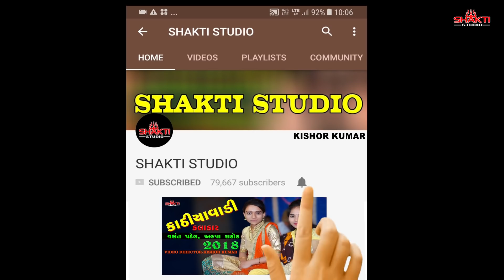મેરી જાન હે રાધા લોક ગાયક રાજલ પંસાળા live program Amarapar THAN GADHA || GUJRATI VIDEO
Shakti Studio & Kishor kumar Present-  amrapar bharatbhi lagna

nimete live program

Singer -Rajal pansala & Asha Vajkani
Video Director & Editor-Kishor Kumar Zala
Vasuki Sound Thangadha,Dipakbhai